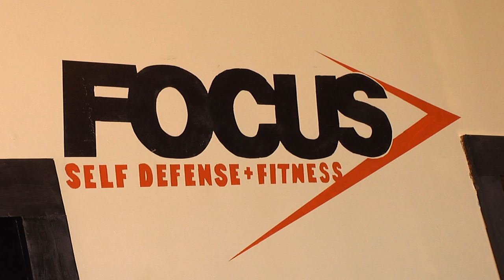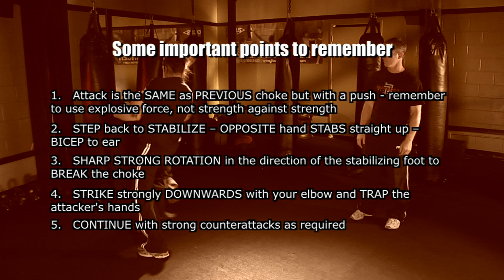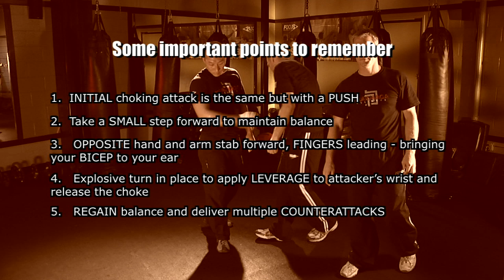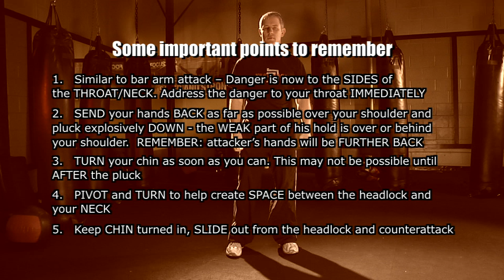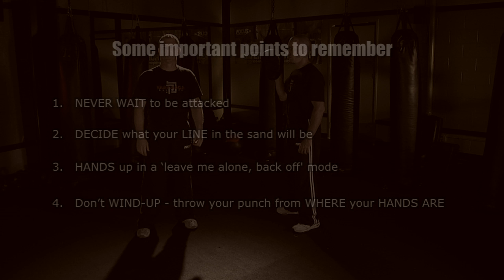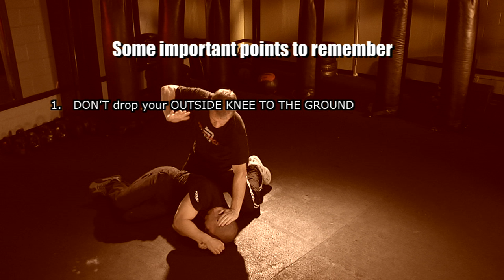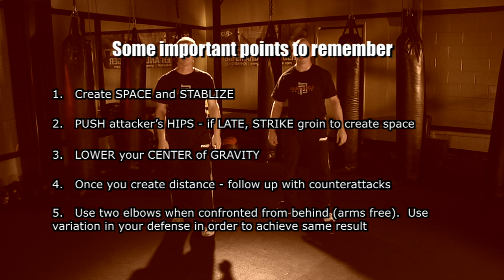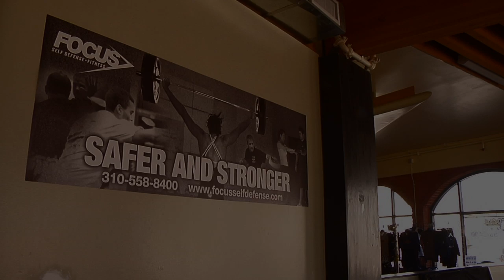Ultimate Krav Maga - Your Natural Defense to Danger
AWARD WINNING - The Ultimate Krav Maga DVD is the ONLY Krav Maga production to win multiple internationally recognized awards. Krav Maga is a no-nonsense self-defense system that is easy to learn and retain. 'Your Natural Response to Danger' - dive into the action learning Krav Maga's most effective defenses, holds/grabs/chokes and progress quickly, becoming physically fit and feeling stronger.  Approx: 86 minutes